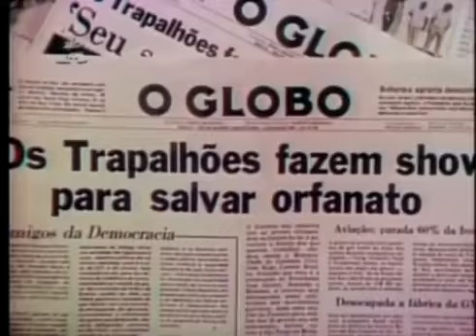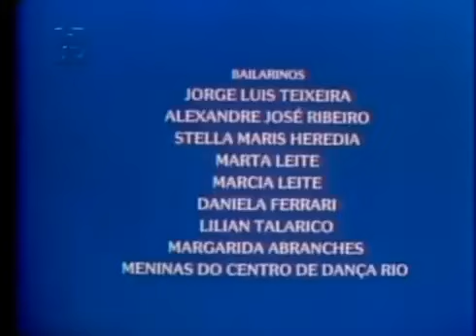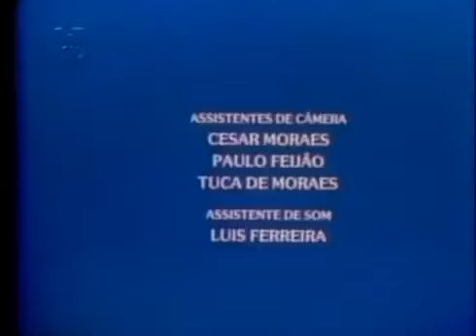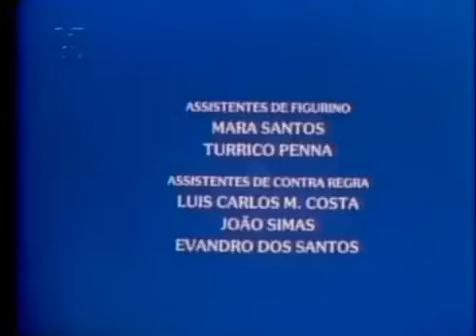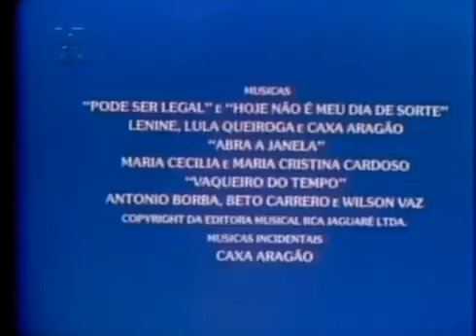Os Trapalhões No Reino da Fantasia Completo 1985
Os Trapalhões no Reino da Fantasia é um filme brasileiro de 1985, do gênero comédia infantil, dirigido por Dedé Santana e estrelado pela trupe humorística Os Trapalhões. O filme combina o uso de live-action e animação tradicional. As partes em animação foram criadas e realizadas nos Estúdios Mauricio de Sousa. Renato Aragão Produções e Mauricio de Sousa Produções foram os produtores do filme.
Sinopse
Os Trapalhões fazem um espetáculo em benefício de um orfanato dirigido por Irmã Maria (Xuxa Meneghel), que enfrenta dificuldades financeiras. Enquanto realizam o espetáculo, o dinheiro dos ingressos é roubado. Didi, Dedé e Irmã Maria perseguem os bandidos, enquanto Mussum e Zacarias continuam com o show. Os três vão para no mundo de Beto Carrero, onde é recriado o cenário do velho Oeste norte americano. O filme também possui uma sequência de 20 minutos de desenho animado dos Trapalhões, produzido nos Estúdios de Mauricio de Sousa.